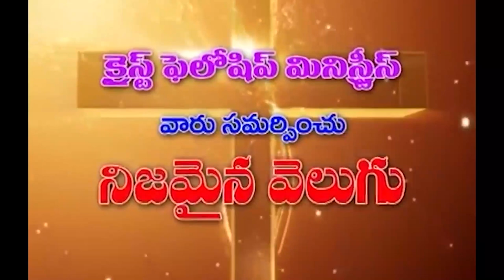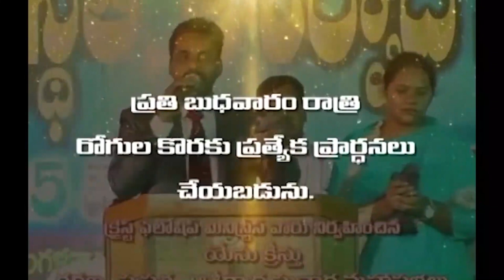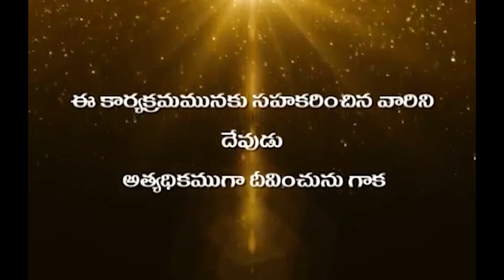21 04 2022 Hanok garu